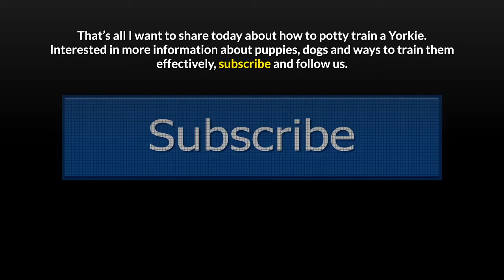How To Potty Train A Yorkie – 5 Most Effective Steps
Click to read the whole blog:
Your Yorkie keeps urinating in every spot in your house and no way you could do to stop her? No worries! We'll help you know how to potty train a Yorkie so that yours can be at the right place at the right time. Don't hesitate no more. Let's watch!